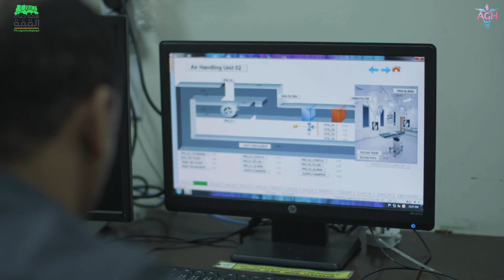كل يوم هو عيدك يا وطن